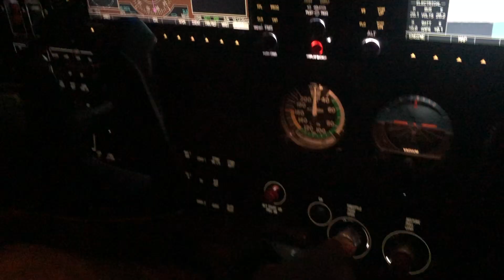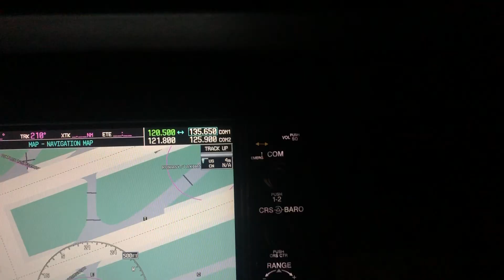Night VFR into SFO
Flying the tough and mighty Skyhawk into San Francisco International Airport. Lighting was tough to get a video so I will definitely go back during sunlit hours to get a better video later on. Of the bravo airports I have been to so far, this one was definitely the hardest to get into so standby for a date when I will return.